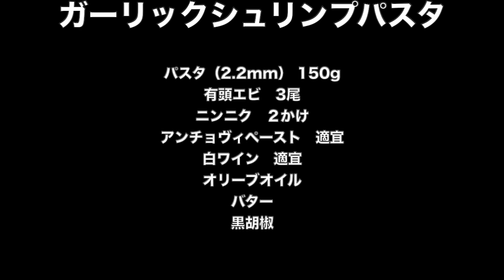バターとガーリック香る【ガーリックシュリンプ】おうちでイタリアン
ニンニクと有頭エビだけで作るシンプルながらも濃厚なテイストのガーリックシュリンプパスタです。ポイントはせっかくの有頭エビ、ミソをたっぷりとソースに溶かし出すことに気をつけました。最後1分、しっかりソースをパスタに吸わせることも大切なので太めの2.2mmパスタを使用してボリューム感もたっぷりです。

・有頭エビ（今回は赤海老）3尾
・ニンニク　2片
・アンチョヴィペースト　適宜
・白ワイン　１００cc
・バター　適宜
・塩、オリーブオイル

⬇️撮影機材
Sony Nex5R
Sigma 30mm単焦点レンズ
Iphone X

iMovie
Vrew
Photo Scape